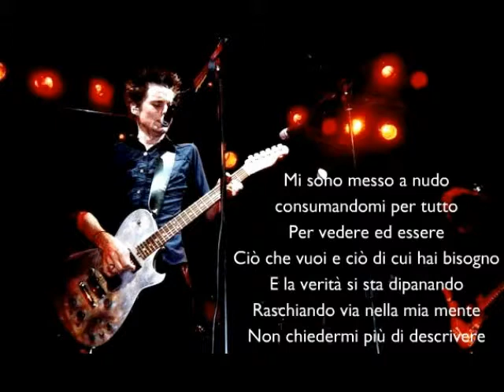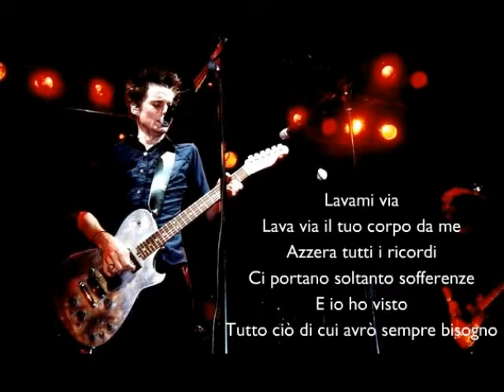Muse - Citizen Erased (traduzione)